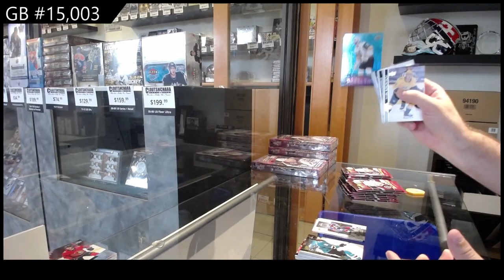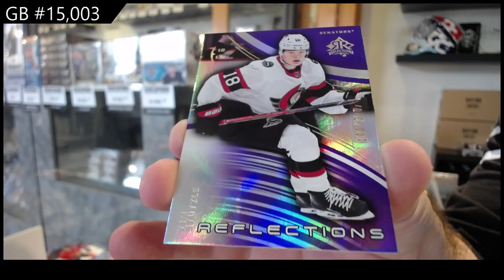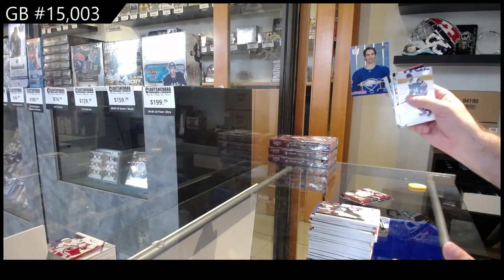20-21 Upper Deck Extended Hockey 3 Box Break - C&C GB #15,003